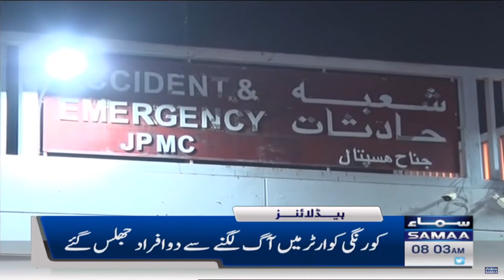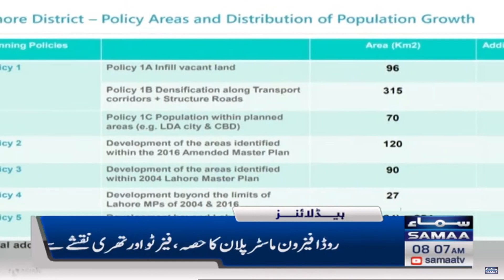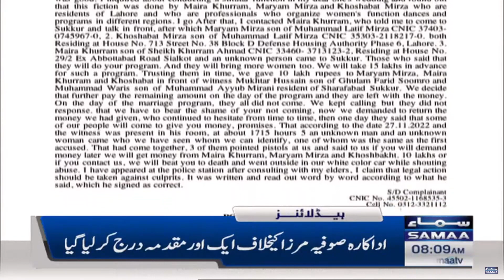Samaa News Headlines 08 AM | SAMAA TV | 19th December 2022